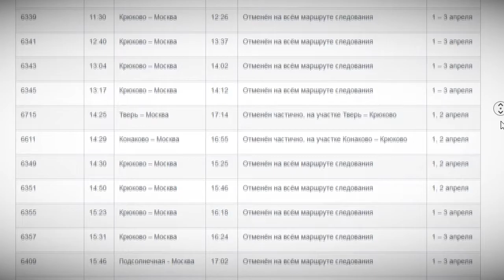С 30 марта отменены многие электрички московского направления